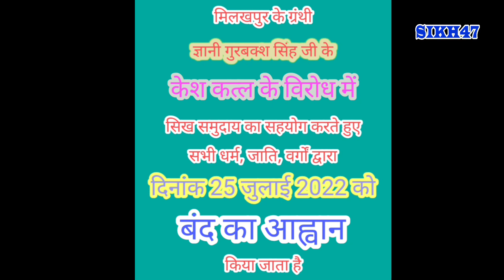रीट के पेपर को देखते हुए 24 तारीख को नही किया चक्का जाम, अब 25 को बंद का आह्वान || SIKH47 || AYKG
Welcome to Alwar Youth Khalsa Group (SIKH47)

About this video:

Aap Ji De Mann Vich Ess Tarah Da Koi Hor v Topic Hon te Plzz Comment karke Saaanu Jaroor Dasna Ji.

What is mean of SIKH47 ?

SIKH47 is Sikh Community who came from North-West India(Now in Pakistan) in 1947.
We pick SIKH(as religion) and 47(from 1947)